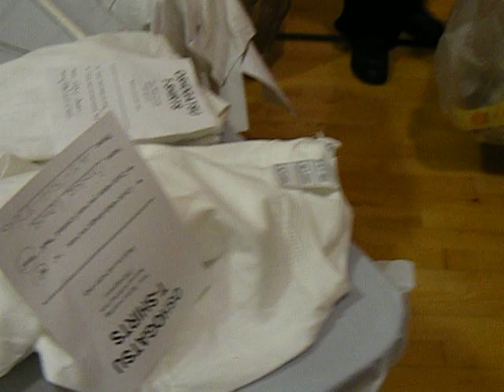J-Town Arts Screenprinting T-Shirts at the Oshogatsu Festival in Japantown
An annual tradition at the Oshogatsu festiival in San Francisco's Japantown (one of the three remaining Japanese American communities in the USA) is J-Town Arts group screenprinting t-shirts for more than thirty years.